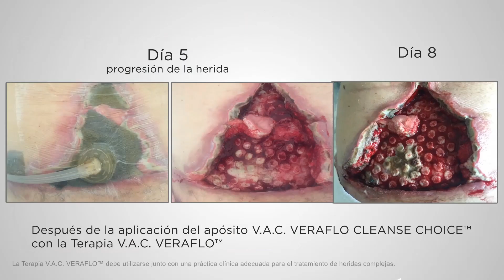Postulación Premios P.A.I.S.H Empresa MEDCORP: VERAFLO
Los mismos mecanismos de acción de la terapia V.A.C. ®, combinados con la
instilación de una solución para la limpieza de heridas cuando el desbridamiento
quirúrgico no es posible, adecuado y cuando aún hay áreas de tejido no viable sobre
la superficie de la herida. Facilita el desprendimiento, solubilización y la eliminación
de exudado viscoso, fibrina seca, esfacelos húmedos y otro material infeccioso.